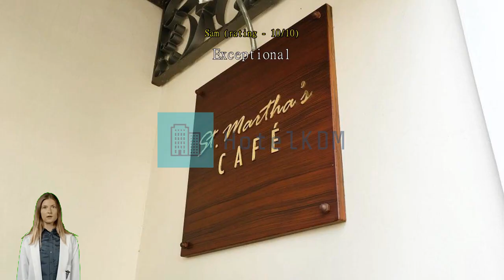Review Ciudad Fernandina Hotel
Ciudad Fernandina Hotel

Ciudad Fernandina Hotel is the perfect place to experience Ilocos Sur and its surroundings. With its convenient location, the hotel offers easy access to the city's must-see destinations.
At Ciudad Fernandina Hotel, the excellent service and superior facilities make for an unforgettable stay. Free internet access provided within the hotel keeps you connected throughout your stay. Airport transfer services can be booked before your check-in date, to ensure a smooth and convenient arrival or departure. Exploring Ilocos Sur is made even more convenient with the shuttle services available at the hotel.
For guests arriving by car, parking is provided free of charge. Always get the assistance you need with front desk services including concierge service, express check-in or check-out and safety deposit boxes. Booking the best tickets and getting the hottest restaurant reservations are made easy with help from the hotel's tours. Feel like doing nothing? Available services like room service and daily housekeeping let you get the most out of your time at the Ciudad Fernandina Hotel.
For health reasons, smoking is not permitted anywhere inside the hotel. For guests who would like to smoke, the designated smoking areas are available.
All rooms at Ciudad Fernandina Hotel are designed and decorated to make guests feel right at home. Enjoy your stay even more at the hotel, knowing that some selected rooms include air conditioning. For a bit of entertainment, guests will find television and cable TV available in some selected rooms. Don't worry about being thirsty as a refrigerator, a coffee or tea maker and bottled water are provided in some guestrooms.

Every day at Ciudad Fernandina Hotel begins with a delicious complimentary breakfast.
Ciudad Fernandina Hotel offers an excellent variety of recreational facilities. Family time on relaxed evenings is easy with the hotel's shared lounge and TV area.

According to guests who stayed here, this hotel's room comfort is rated higher than 88% of other accommodations in Ilocos Sur.